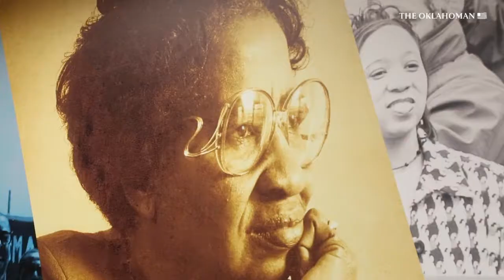Clara Luper History Nook unveiled in Oklahoma City schools building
A history nook in the Clara Luper Center for Educational Services honors Clara Luper with photos of key moments during her fight for Civil Rights.